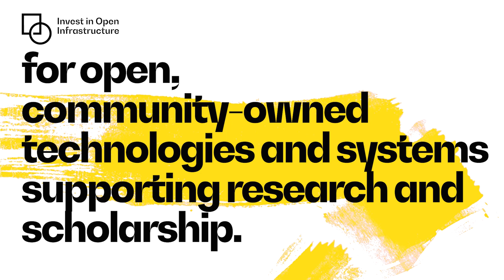Introduction to Invest in Open Infrastructure, 2023-03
Brief introduction to the US-based nonprofit initiative Invest in Open Infrastructure (IOI).